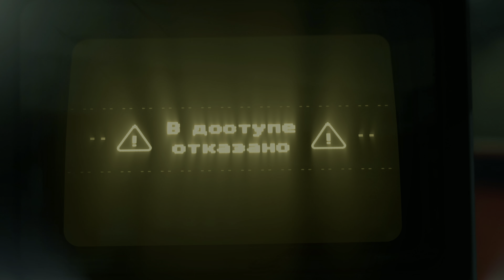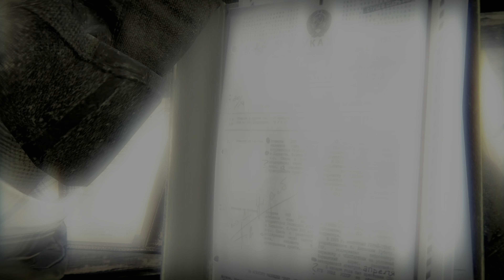The Final Countdown | cod cold war | PS5 gameplay | 4k HDR UHD 60fps | PS5 #11 - RTX Gaming Channel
This game is played on ps5 and recorded on elgato 4k60s+ with graphics card nvidia RTX2060.

Call of duty blackops cold war is action game media genre game. This Gameplay videos without commentary, includes a Review and Campaign Mission of the call of duty cold war Single Player Story Campaign for PS5, PlayStation 5. This is 2022 ps plus free game. This 2021 balckops cold war Campaign Walkthrough will be the Full Game including a Review, Prologue, All Story Chapters, OST, Cut Scenes, Cinematics, Missions, Evolving Tactics, Special Quests, Chapters and All Story Missions and more until the Ending of the Single Player Story.

No commentary gameplay
ps5 2021 videos
ps5 2021 latest
ps5 pro 2021 latest games
#2021 latest games
ps5 latest games
latest games ps5
elgato 4k60s+
elgato 4k60s+ sample

Initial release date: September 18, 2020
Engine: IW Engine 5
Composer: Jack Wall
Mode: Multiplayer video game
Developers: Treyarch, Raven Software, Beenox, High Moon Studios
Audience rating